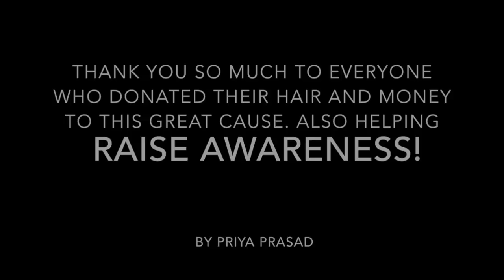Rangitoto College: Shave for a Cure NZ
This is an amazing cause which will help make a difference!